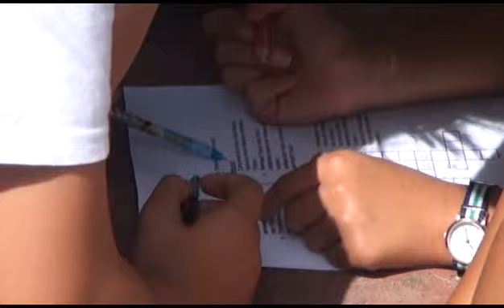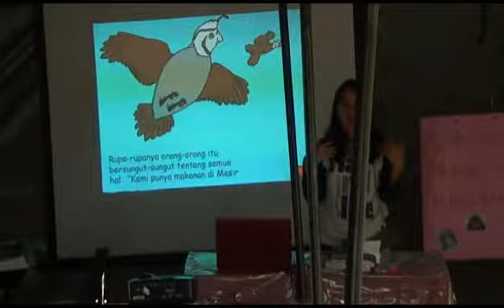Jambore Anak Sekolah Minggu HKBP 12 16 Juli 2017 Se Tapanuli CD8 2